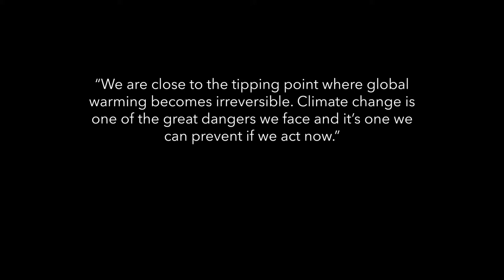"Stephen Said!" - Solar Sound Band (OFFICIAL MUSIC VIDEO)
OFFICIAL MUSIC VIDEO for "Stephen Said!" by Solar Sound Band !
( filmed and edited by Andrew Mittleman)

This song is off our new Album "Trippple Greeen" (Yes that's right three p's and three e's) coming out June 3rd! It is about Stephen Hawking's prediction that the earth is going to be uninhabitable in less than 100 years. Our lead singer/guitarist , Noga ,  performed this song on the Carnegie Hall main stage as part of Carnegie A Time Like This Music For Change concert on March 11. We would like to dedicate this video and song to the late great Professor Hawking. it is important to spread the message of the song and think about what we can do to change.
Please SHARE THIS WITH EVERYONE YOU KNOW! GET THIS MESSAGE OUT THERE HELP US SPREAD THE WORD!

PLEASE LOOK OUT FOR THE ALBUM WE ARE PUTTING OUT ON SUNDAY JUNE 3rd IF YOU WANNA HEAR SOME MORE TUNES BY US!

here is a link to our website if you want information on the album release party/fundraiser that we are throwing at the Towne Crier Cafe in Beacon, NY on June 3rd!

We are fundraising for future music video projects so that we can keep sharing videos like this with you for the rest of the songs on our album thats coming out ! we would EXTREMELY appreciate it if you donated anything at all to help us do that!Here's a Any and every contribution will be helpful!

- Solar Sound Band